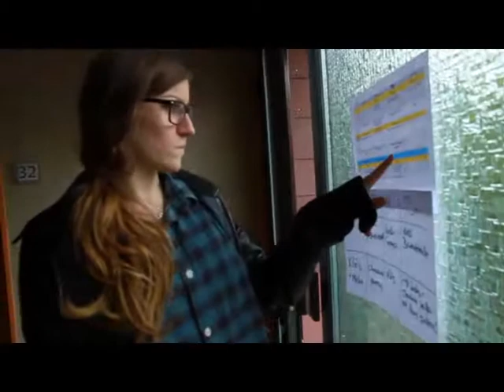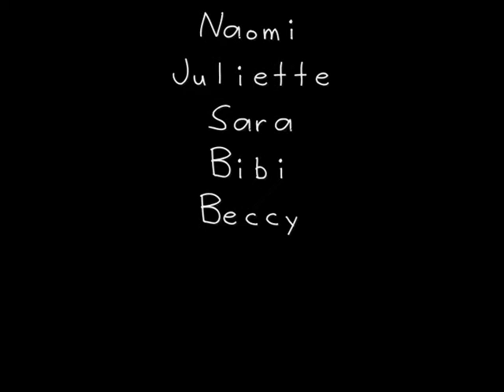BREAK FREE | Du machst den Unterschied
der Titel sagt's ja schon...

Freizeit in Sechselberg vom 14.-17.April